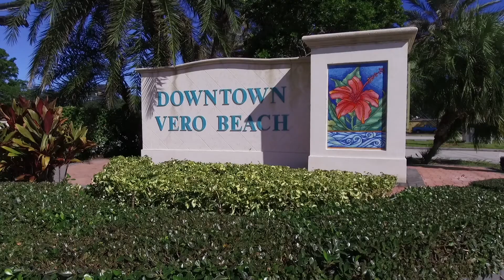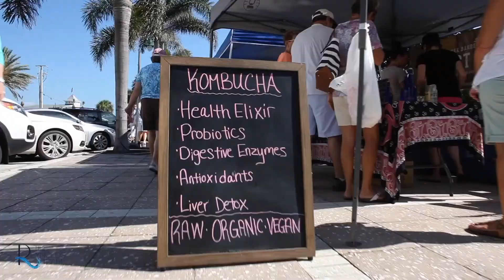Explore the Charming Small Beach Town of Vero Beach, FL | Moving to Vero Beach, FL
This quiet seaside town offers the best of Florida’s beaches, real estate, golf, fishing, boating, dining and so much more! Enjoy year round fishing, kayaking, and beachcombing! Vero Beach offers the best of both worlds: a small town atmosphere with the amenities of a large city. Weekly outdoor festivals and concerts, seaside boutiques, kitschy seafood restaurants casually combine with malls, movie theaters and chain restaurants.

If you're curious about what it's like to live on the Treasure Coast of Florida, or if you're planning to move to the Sunshine State, then you've come to the right place.

The Reynolds Team of Compass has been helping clients buy and sell homes in Vero Beach, Sebastian, and Hutchinson Island, FL since 2006. As the only Compass Team in Vero Beach, we use innovative tools and exclusive programs provided by Compass to redefine the buying and selling experience for our clients.

For more information about The Reynolds Team, please visit our